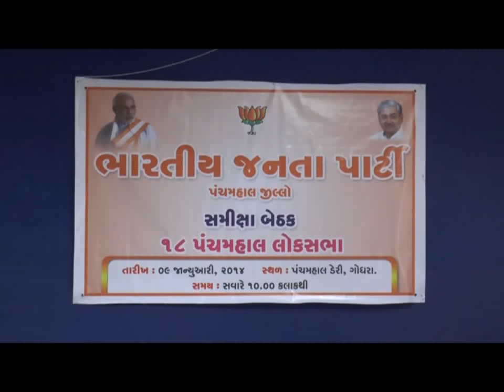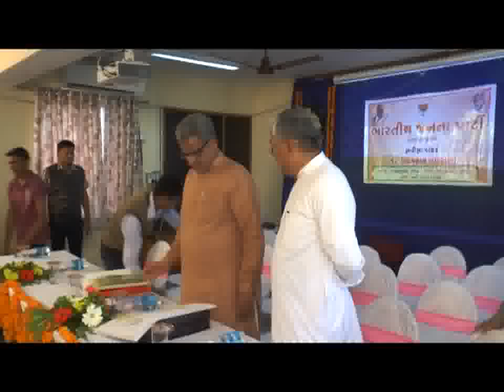18 Panchmahal Lokasabha Samiksha Bethak at Godhra Panchmahal Deri HD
18 Panchmahal Lokasabha Samiksha Bethak at Godhra Panchmahal Deri
આજ રોજ ૧૮ પંચમહાલ લોકસભા સીટ ની સમીક્ષા બેઠક પ્રદેશ પ્રભારી , માન્ય ઓમજી માથુર , જી પ્રદેશ પ્રમુખ શ્રી આર સી ફળદુ સાહેબ , પ્રદેશ મહામંત્રી (સંગઠન )શ્રી ભીખુભાઈ દલસાનિયા ,પ્રદેશ મહામંત્રી ભરતભાઈ પંડ્યા પ્રભારી શ્રી ,પંચમહાલ જીલ્લા પ્રમુખ શ્રી જવાહરભાઈ ત્રિવેદી ,મહીસાગર જીલ્લા પ્રમુખ જયપ્રકાશ પટેલ , સંસદ શ્રી પ્રભાતસિંહ ચૌહાણ , ગુજરાત રાજ્ય માર્ગ અને મકાન મંત્રી તથા ધારાસભ્ય શ્રી હાલોલ , જયદ્રથસિંહ પરમાર , પંચમહાલ ડેરી ના ચેરમેન અને શહેરા તાલુકા ધારાસભ્ય શ્રી જેઠાભાઈ ભરવાડ , અરવિંદસિંહ રાઠોડ કલોલ તાલુકા ધારાસભ્ય અને અપેક્ષિત કાર્યકરો શ્રી ની હાજરી માં પંચમહાલ જીલ્લા માં પંચમહાલ ડેરી ખાતે મળેલ બેઠક માં બુથ લેવલ શક્તિ કેન્દ્ર ,બુથ નું ગ્રેડેશન , પાયા ના કાર્યકરો શ્રી સાથે નો સંપર્ક તેમજ પ્રજાકીય થયેલ વિકાસ ના કર્યો ની તેમજ સ્ટેચ્યુ ઓફ યુનિટી ના સંદર્ભ માં લોહ સંગ્રહ, માટી સંગ્રહ , સુરજ પીટીશન ની પ્રક્રિયા પૂર્ણ કરવા માટે પંચમહાલ જીલ્લા માંથી લગભગ ૧૩૨ વિસ્તાર શ્રી ઓ એ નાના નાના ગામ માં સળંગ ૭૨ કલાક સુધી ની કામગીરી પૂર્ણ થયેલ હતી
આ પ્રક્રિયા દરમ્યાન પૃષ્ઠ પ્રમુખ વિચાર અમલીકરણ કરવા માટે નું માહિતી માર્ગદર્શન આપવા માં આવી. —